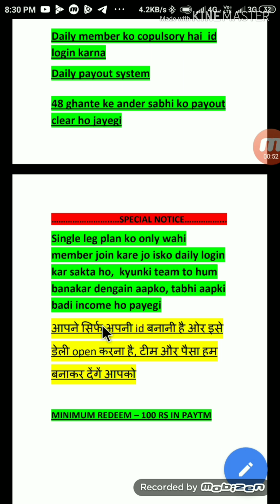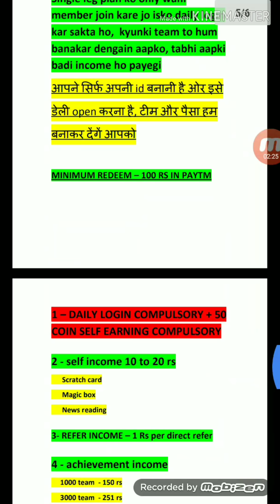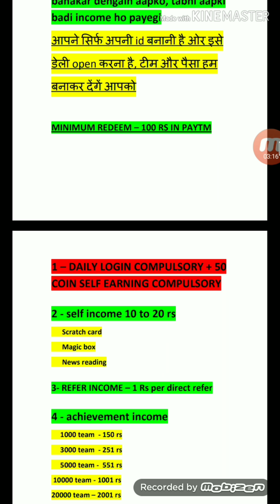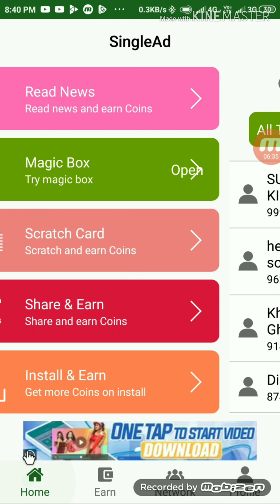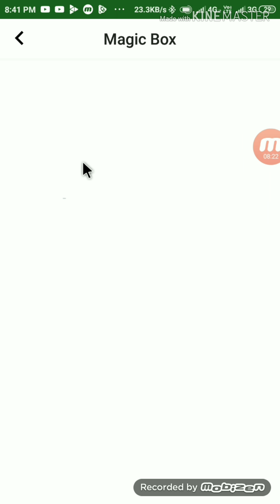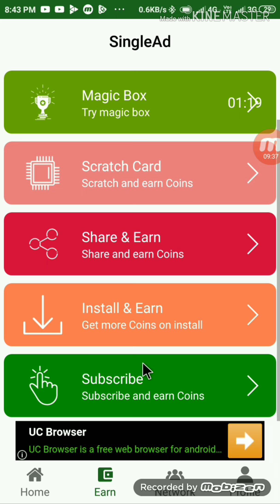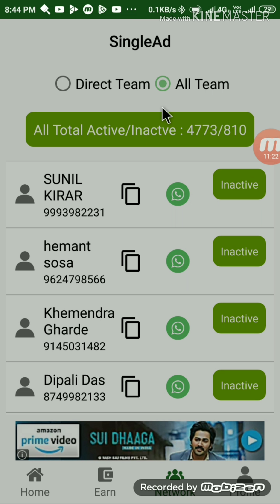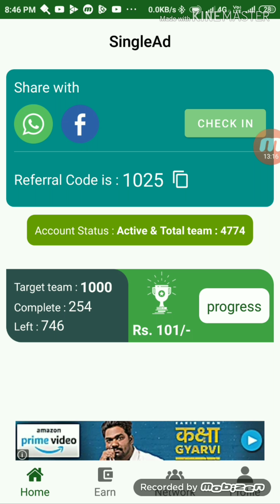Single ad full plan